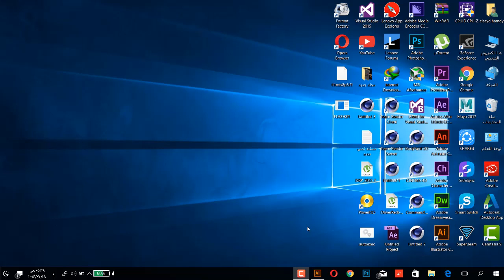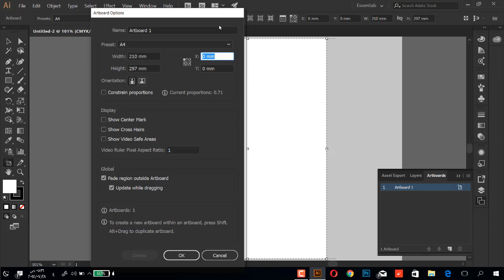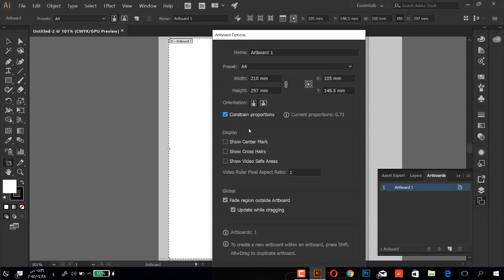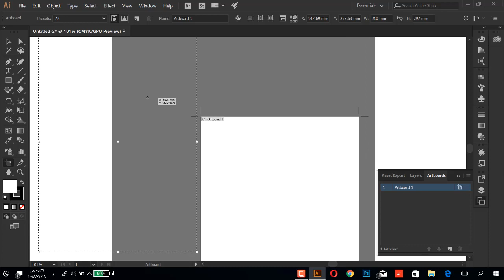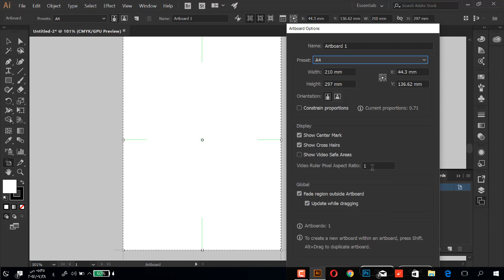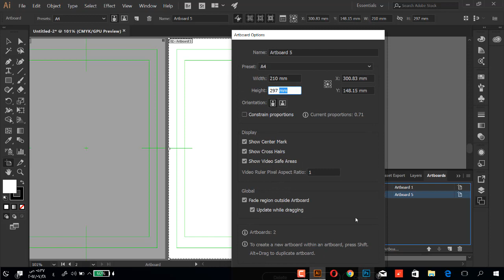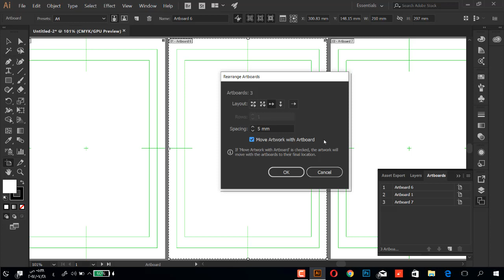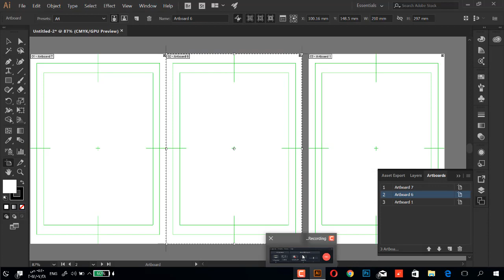Adobe Illustrator CC 2017 || Lesson 2